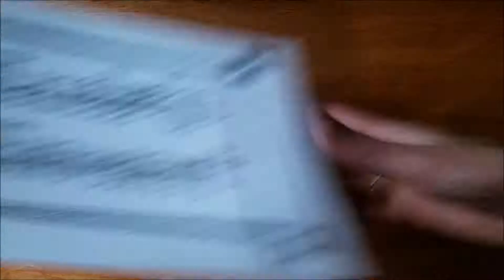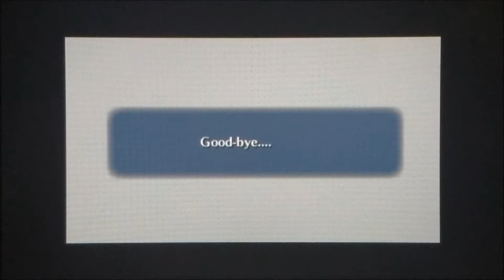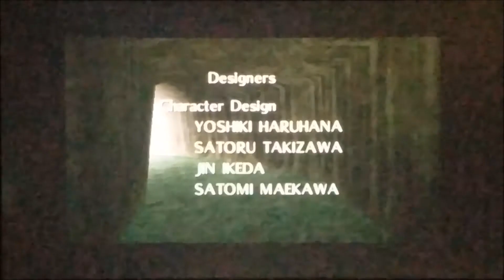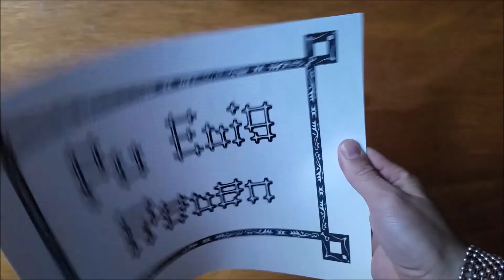Zade's Element: The Legend of Zelda: Ocarina of Time Chapter 32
FINALE! I defeat The King of Evil, Ganon. And then comes the time to say good bye. Enjoy.

P.S. Here are the links for my books: PAINTED

and The O.A.